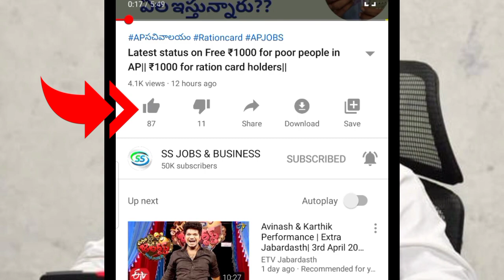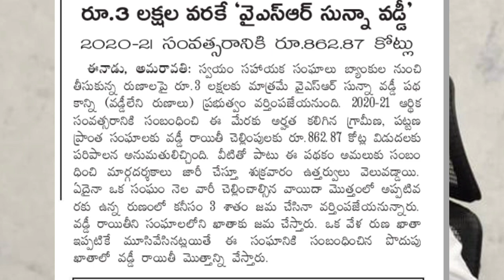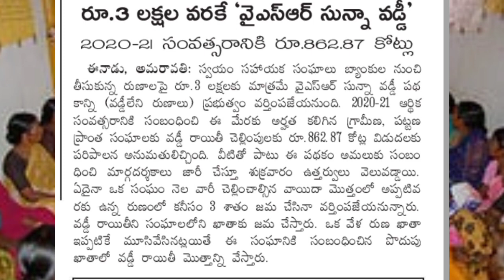డ్వాక్రా మహిళలకు షాకింగ్ న్యూస్|Latest updates on dwacra Runa MAFI and sunna vaddi in AP